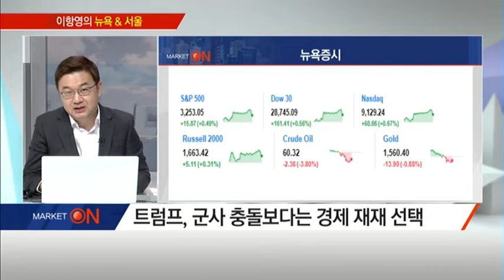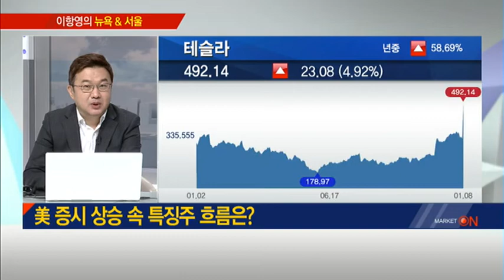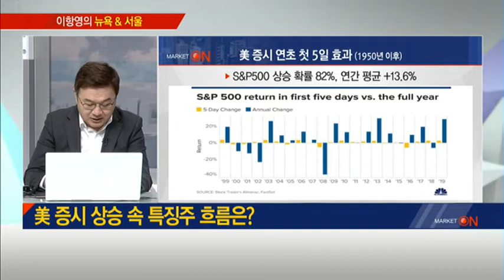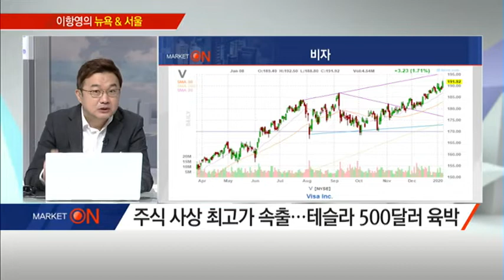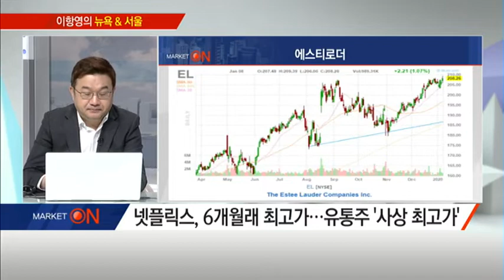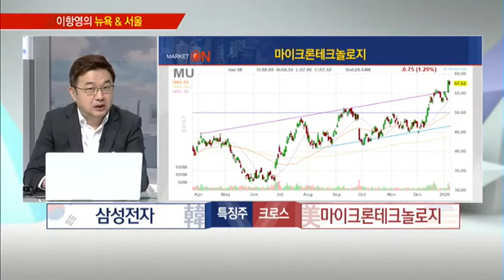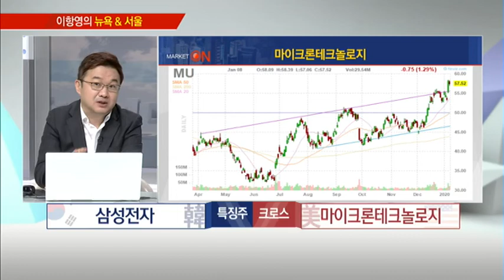[이항영의 뉴욕&서울] 미국-이란 위기로 주식시장 영향 컸던 역사 거의 없다? (증시, 증권)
01/09 출발! 마켓온 2부

* 美 증시, 중동 긴장 완화 기대감에 최고치
- 트럼프, 군사 충돌보다는 경제 재재 선택
- S&P500·나스닥 '사상 최고가' 화답